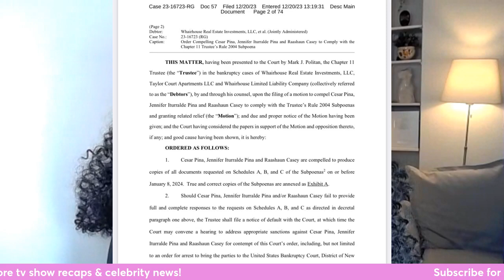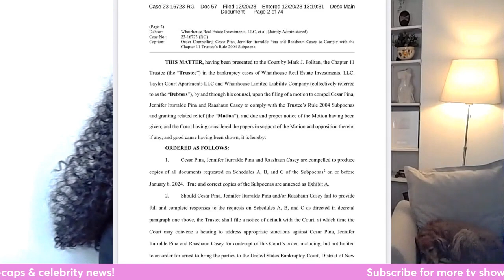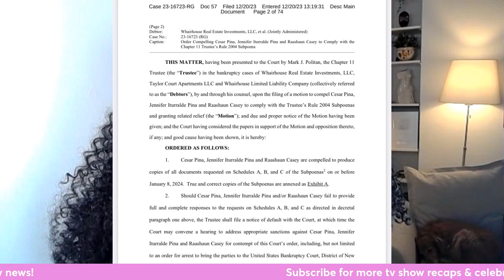JUDGE THREATENS TO ARREST DJ ENVY IN MASSIVE FRAUD CASE!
The judge presiding over Cesar Pina & DJ Envy's fraud case is threatening to arrest DJ Envy, Cesar Pina and Jennifer Pina if they don't provide defence documents by January 8th.

Key pieces of information in the trial/fraud lawsuit:

Allegations Against DJ Envy:

Victims accuse DJ Envy of using his influence to involve them in a Ponzi scheme.
DJ Envy and Cesar Pina held real-estate seminars promising financial freedom for up to $250 per ticket.
DJ Envy boasted about potential $252,000 monthly profits on real estate, claiming generational wealth.
Expansion of Seminars:

Seminars expanded from New Jersey wedding venues to the Javits Center, covering various real estate topics.
One-on-one follow-ups in Pina and DJ Envy’s office were offered for $2,500, promising high returns.
Legal Troubles:

At least 20 lawsuits filed against Pina, accusing him of failing to deliver promised returns.
Federal prosecutors charged Pina with wire fraud, alleging a Ponzi-like scheme with $17 million involved.
DJ Envy named as a defendant in lawsuits, accused of convincing investors to participate in the alleged scam.
Specific Property Allegations:

Description of a property on Park Avenue in Paterson, where Pina allegedly misled investors about ownership.
Accusations that Pina took millions from investors and used it for personal expenses, leaving some investors in financial distress.
DJ Envy's Response and Defense:

DJ Envy denies knowledge of Pina's actions, presenting himself as a victim.
DJ Envy's attorney claims limited involvement in real estate beyond seminars and investment in a Paterson school.
Criminal Background of Cesar Pina:

Pina, with a criminal history, learned about real estate while serving time in federal prison.
Expanded real estate holdings to hundreds of rental units in poor neighborhoods.
Public Reaction and Legal Disputes:

Public figures, including comedians and radio hosts, mock DJ Envy for his alleged involvement in the scam.
Various accusers and investors express skepticism about DJ Envy's lack of financial gain from Pina's ventures.
IRS and Potential Legal Consequences:

DJ Envy's fame and influence may be scrutinized by federal agents investigating Pina.
Professor Marie Springer suggests DJ Envy could face charges as a co-conspirator if evidence shows he knew about the scam.
Criminal Charges Against Pina:

Pina faces wire fraud charges, and the text speculates on the possibility of additional charges or a guilty plea.
Pina's Post-Arrest Behavior:

Pina continues to post on social media, sharing inspirational quotes and downplaying legal troubles.
The possibility of Pina facing additional criminal charges is discussed, considering the nature of the wire fraud charge.